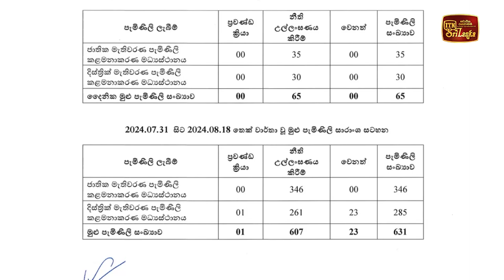ජනපති අපේක්ෂකයින් එක් වේදිකාවකට ගෙන එන පැෆ්රල්